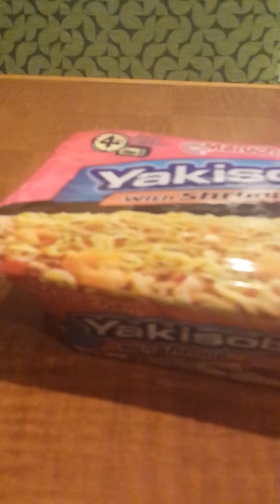Walking to cook some noodles in Disney